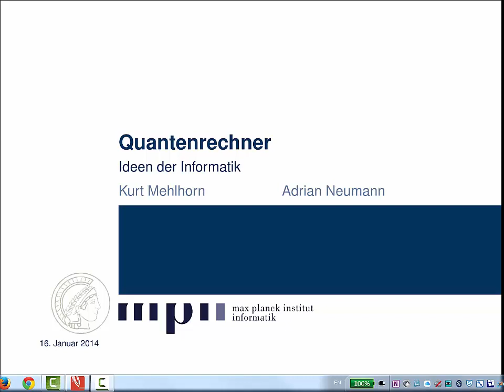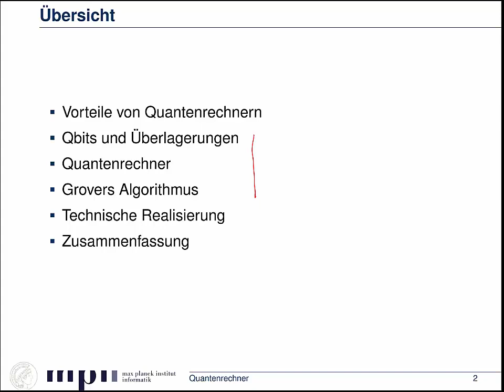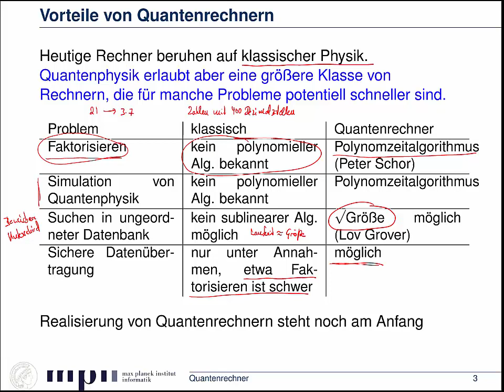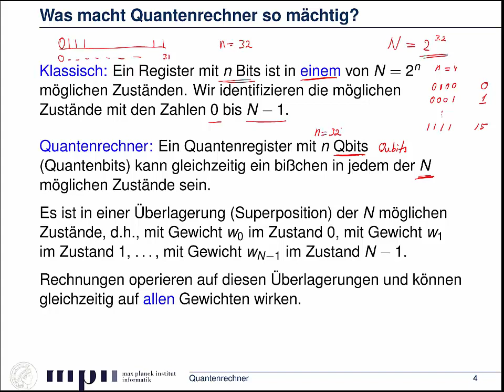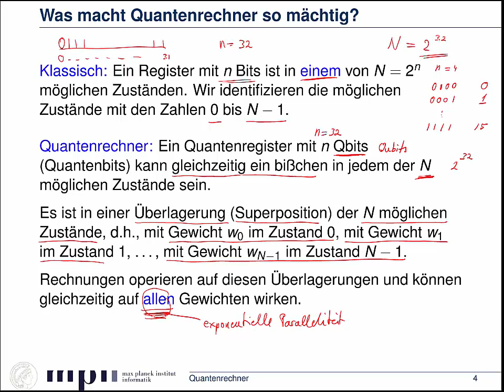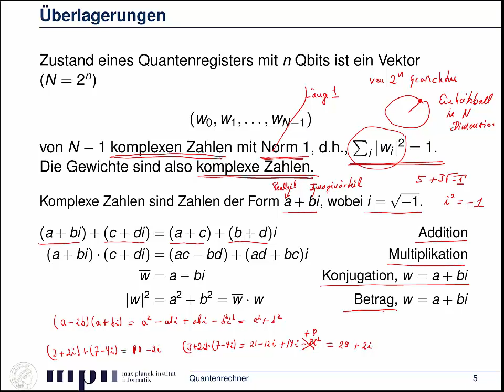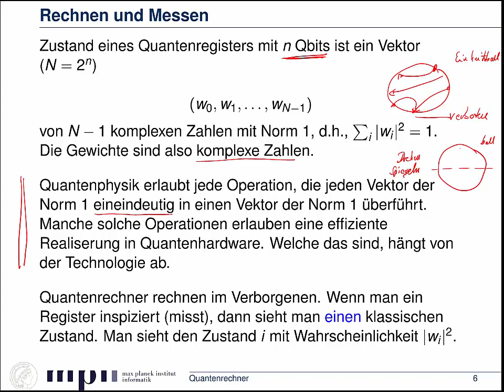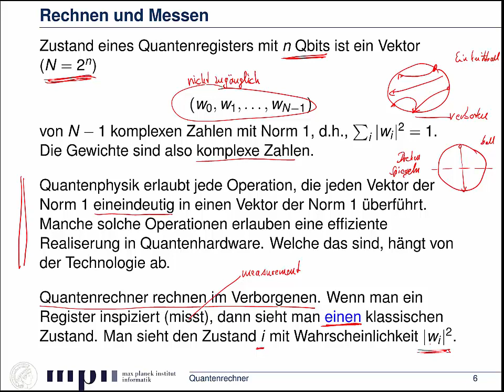11.1 - Quantenrechner - Einführung und Quantenrechner